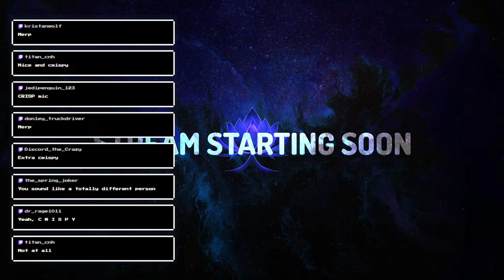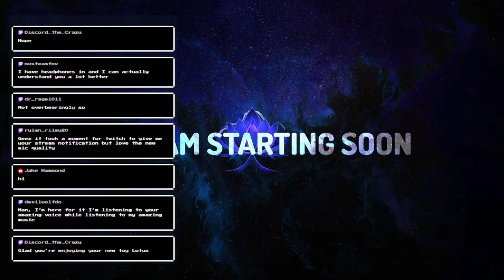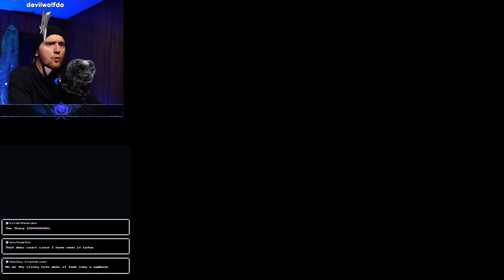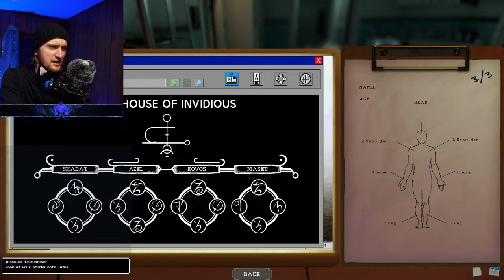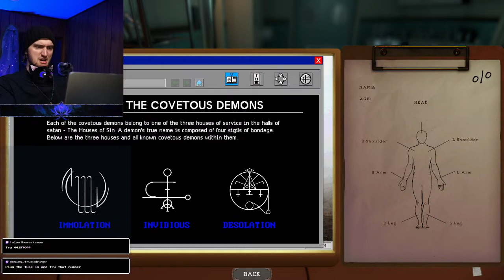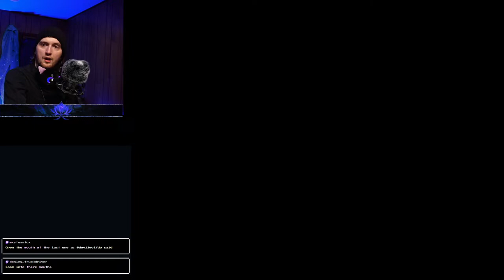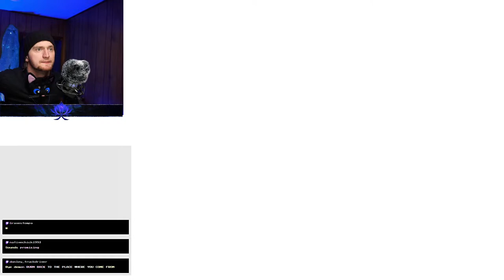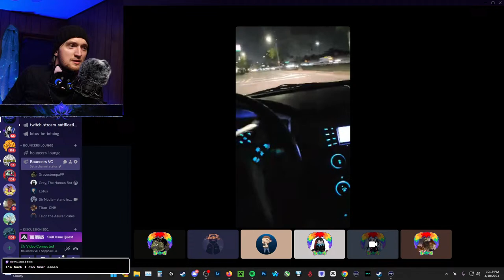INDIE HORROR NIGHT (Mortuary Assistant) - Microbrain Hours & Spooky